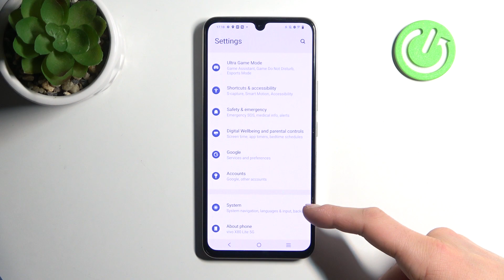Cómo cambiar el idioma del sistema a español en VIVO X80 Lite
En este tutorial, te guiaremos a través del proceso para cambiar el idioma del sistema a español en tu dispositivo VIVO X80 Lite, proporcionándote una experiencia de usuario más familiar y cómoda.

Tutorial sobre cómo ajustar el idioma del sistema a español en VIVO X80 Lite.
Guía para cambiar el idioma predeterminado a español en VIVO X80 Lite.
Cómo configurar el idioma de la interfaz a español en VIVO X80 Lite.
Pasos para cambiar el idioma del sistema a español en VIVO X80 Lite.
Tutorial para personalizar el idioma del sistema a español en VIVO X80 Lite.